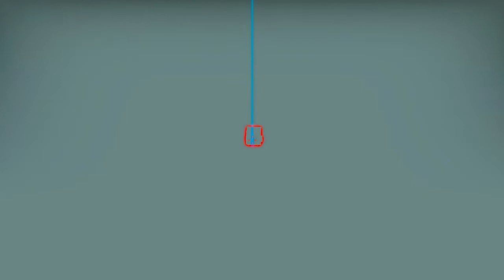CS:GO - EPIC NINJA DEFUSE WITHOUT KIT!!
So I went pro today, mini young buck sparkles